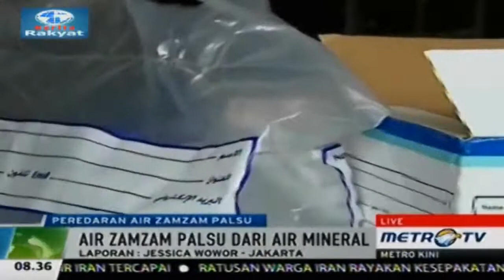Polres Jakarta Berhasil Mengungkap Air Zam Zam dan Minyak Zaitun Palsu©Berita Rakyat FULL HD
Content dari video tersebut:
@ Track List on Progress 05:58 Menit
Polres Jakarta Pusat berhasil mengamankan sejumlah barang bukti terkait dengan air zam-zam palsu. Selain air zam-zam, pelaku juga mengedarkan minyak zaitun palsu yang nantinya akan dijual di Tanah Abang.